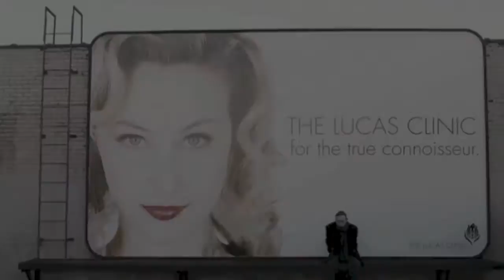Antiviral Trailer Review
After becoming infected with the virus that killed superstar Hannah Geist, Syd March must unravel the mystery surrounding her death to save his own life. Release Date 20 September 2012 Source: IMDb.com